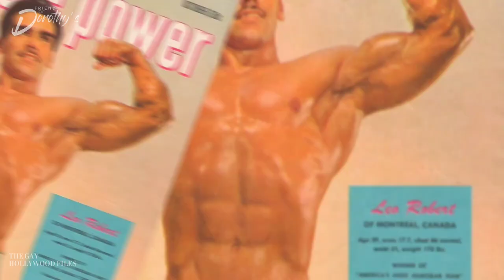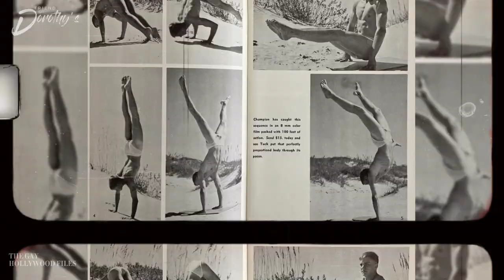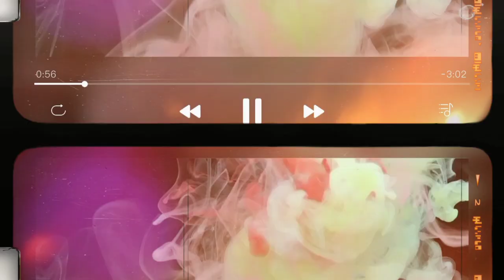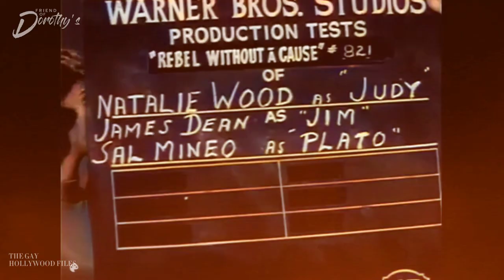GAY history CHANGED by a model, actor and movie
In this video, we look at 3 times gay history was changed. From a reluctant model, closeted actor and an award winning film - all three had a lasting impact on queer history.

Tuck Powell was a one-time model who's magazine issue is one of the most sought after issues today.

James Dean was years ahead of his time at the height of his career. Even today, his sexuality is a subject of debate.

And lastly, the movie Wings (1927) featured the first ever onscreen kiss between two men.

00:00 Tuck Powell
02:21 James Dean
07:04 Wings (1927), Charles Rogers and Richard Arlen